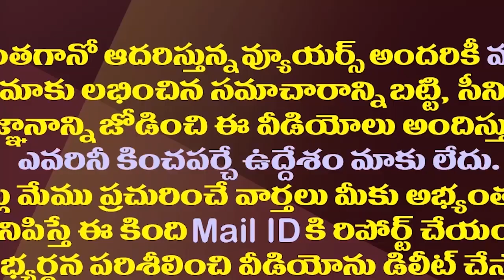ఆ నేతకు డబ్బు ఇచ్చి వైఎస్సార్ గొప్ప నాయకుడు అయ్యారట| ABN RK Shocking Comments On YSR And Ghulam Nabi